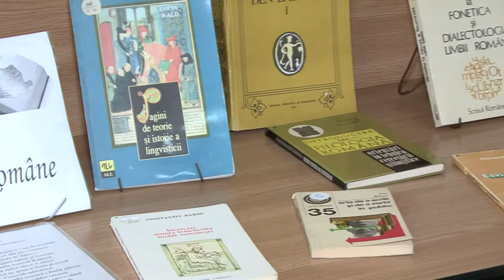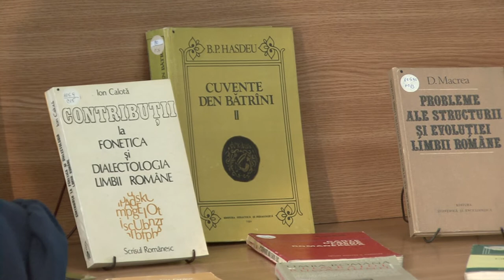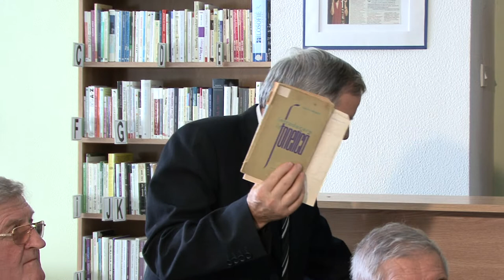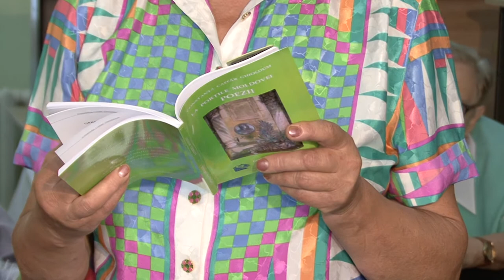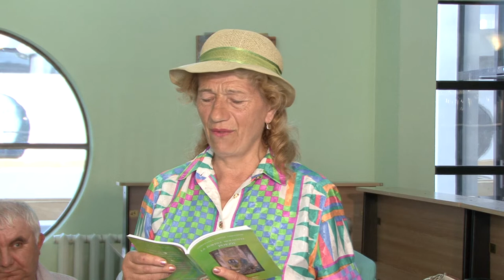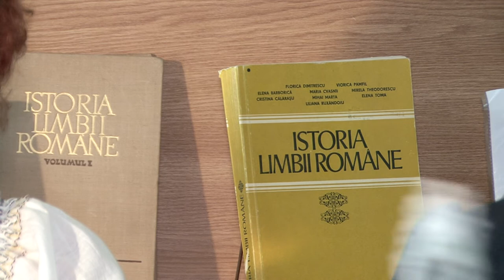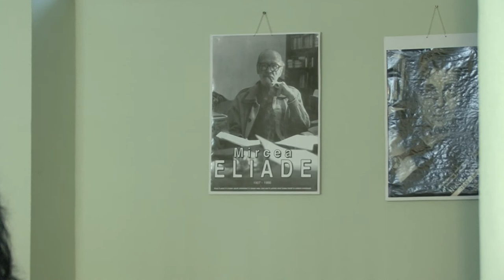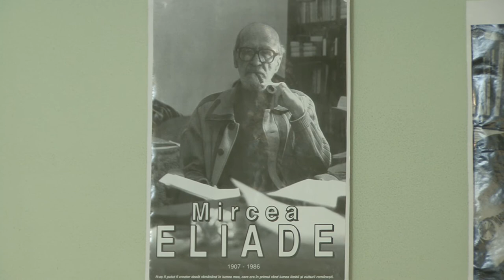LA ONESTI Ziua Limbii Romane FILMARE EXCLUSIV TV ONESTI HD 4K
LA ONEȘTI, județul Bacău, Ziua Limbii Române. FILMARE EXCLUSIV TV ONEȘTI HD 4K.

Cu stimă,
echipa Exclusiv

Vizionare plăcută !